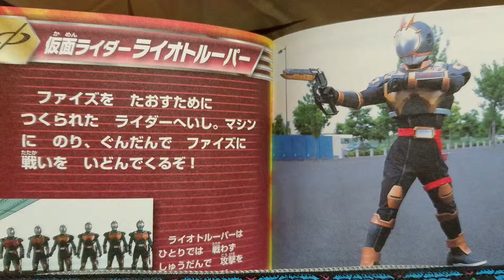イケメン仮面ライダー君「仮面ライダーディエンド」「ライオトルーパ！」「兵隊さん行ってらっしゃい